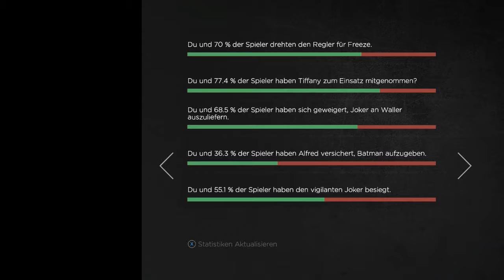#29 BATMAN - THE ENEMY WITHIN | Das Ende von Batman. Oder: Wer zuletzt lacht... | [HD] [DE]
Wir spielen die 5. Episode "Wer zuletzt lacht", von BATMAN - THE TELLTALE SERIES: THE ENEMY WITHIN von Telltale Games aus dem Jahre 2017. Hierbei handelt es sich um das Gesamt-Episodenpaket von Steam.

Wir haben John endlich aufgespürt. Nun liegt es an uns zu verhindern, das er Waller tötet, da er glaubt, sie hätte den Riddler ermordet. Doch es war nicht die Agency, die ihn tötete... es war Tiffany. Doch nun eskaliert die Situation völlig. Können wir noch alle retten, oder müssen wir vielleicht mehr aufgeben, als wir je dachten..?

Spiel: Batman - The Enemy Within (Episode 1-5)
Entwickler und Publisher: Telltale, Inc.
Veröffentlichung: 2016
Plattform: PC
Genre: 3rd-Person Adventure
Altersfreigabe:  USK 16
Spielmodus: Einzelspieler
Geschätzte Spieldauer: ca. 8 Stunden